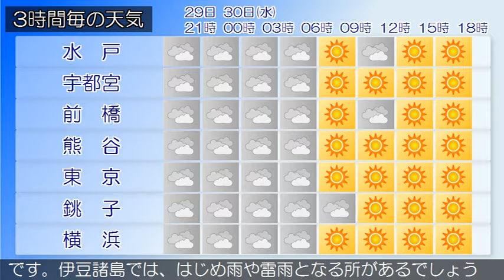2020/09/29 関東地方の天気予報 夕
伊豆諸島では強風に、伊豆諸島、小笠原諸島では高波に、小笠
原諸島では高潮に、伊豆諸島南部、小笠原諸島では急な強い雨
や落雷に注意してください。日本の東に低気圧があって、北東
に進んでいます。東京地方は、曇りとなっています。２９日は
、湿った空気や上空の気圧の谷の影響により、曇りとなるでし
ょう。伊豆諸島では、雨や雷雨となる所がある見込みです。３
０日は、高気圧に覆われますが、日本の東を進む低気圧や気圧
の谷の影響により、晴れで朝晩を中心に曇りとなるでしょう。
伊豆諸島では、はじめ雨や雷雨となる所がある見込みです。
関東甲信地方は、おおむね曇りとなっています。２９日は、湿
った空気や上空の気圧の谷の影響により、曇りの見込みです。
また、低気圧が日本の東を北上するため、関東地方沿岸部や伊
豆諸島では雨や雷雨となる所があるでしょう。３０日は、日中
は高気圧に覆われ晴れますが、日本の東を進む低気圧や気圧の
谷の影響により、朝晩を中心に曇りで雨の降る所がある見込み
です。伊豆諸島では、はじめ雨や雷雨となる所があるでしょう
。関東地方と伊豆諸島の海上では、２９日から３０日にかけて
、うねりを伴い、しけるでしょう。船舶は高波に注意してくだ
さい。